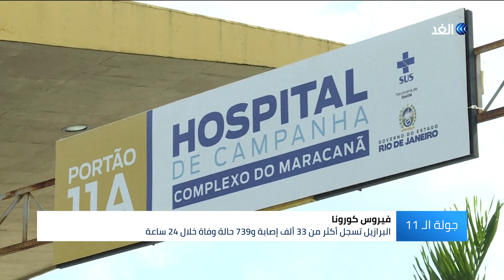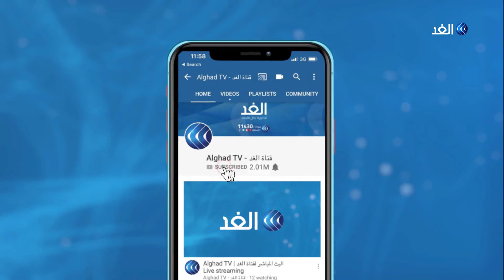منظمة الصحة العالمية تقر إجراء اختبارات على أدوية عشبية لعلاج فيروس كورونا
أقرت منظمة الصحة العالمية بروتوكولا ينظم إجراء اختبارات على أدوية عشبية إفريقية كعلاجات محتملة لفيروس كورونا وأمراض وبائية أخرى.

يأتي ذلك في الوقت الذي تسجل دول عدة ارتفاعا في عدد الإصابات بكورونا، حيث سجلت بريطانيا أربعة آلاف وأربعمائة واثنتين وعشرين إصابة جديدة وهو أعلى معدل إصابات يسجل في المملكة المتحدة منذ الثامن من مايو الماضي.